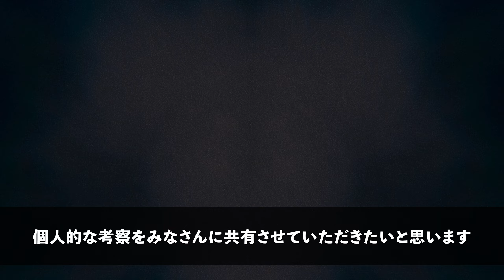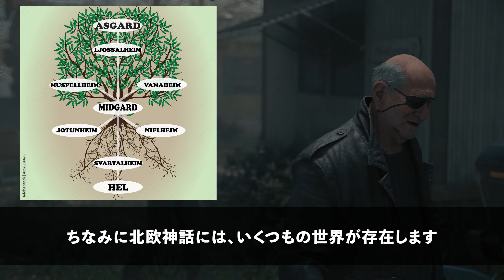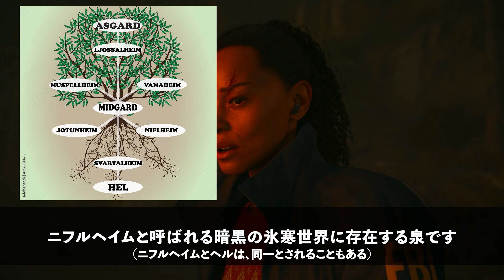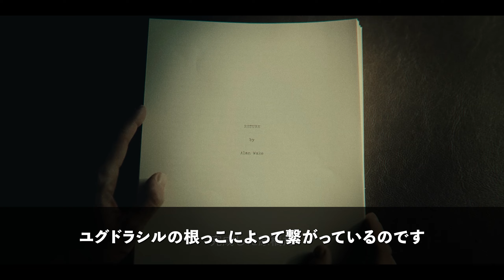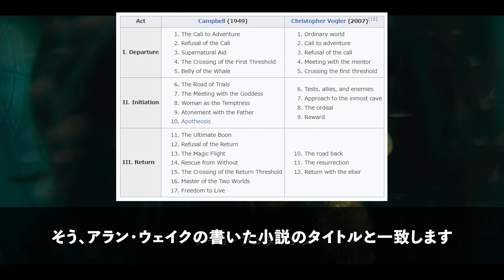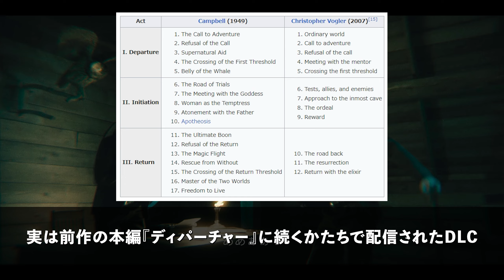ALAN WAKE 2 解説&考察｜サーガは何者？父親は？北欧神話って？これはすべて繋がった神話的作品だ！｜アランウェイク２ ストーリー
▶ストーリーを理解するのを手助けする動画コンテンツ
▶考察・解説＆詳細なストーリーまとめ：結局『アランウェイク』ってなんだったの？】

《目次》
0:00 この動画について
1:22 北欧神話との関係
8:06 神話的に感じる理由：ジョセフ・キャンベル
10:52 サーガの父親
13:31 さらに深く知りたい方へ
▼最新投稿情報や裏話はTwitterから!!! @Lam_Not_Games▼

▼まず知っておいて欲しいこと▼
配信者は動画を観て、コメントをしてくれる皆さんが大好きです！
「コメントに返事しない＝嫌われている」は無いことだけはご了承ください！
（残念ならが過去には、ここからアンチになってしまう方もいらっしゃいました...）

・配信者と視聴者、1対1の感覚を大切に！
（視聴者同士の馴合いになってない？内輪ノリになり過ぎてない？）
・視聴者同士の相互挨拶は控えてね！
・ネガティブな発言は控えてね！
・ゲーム内容とかけ離れたコメントはなるべく控えてね！
・モデレーターの注意や判断は、配信者自身からの注意や判断と同じです！

【その他】
スパチャコメントには基本的に反応します！
（ネガティブな内容・配信終了間近のものなど対応しかねる場合もあります）

▼よくある質問 Q&A▼
Q. 英語テキストを読み上げてから日本語に訳すと時間がかかる、英語読み上げずに日本語だけで訳して欲しいんだけど？
A. ゲーム内でキャラクターが台詞を読み上げてくれていれば、私が読む必要はありません。が、インディーゲームなどキャラクターによる読み上げが無い場合は、私が読み上げます。その理由として、以前はテキストなどは「ほーほー、なるほど」とか日本語で相槌を打ちながら読んで日本語に訳すなんてのも試してましたが、その時点で英語脳の働きが鈍くなってしまって結局訳せないことが多かったり、黙読すると実況的に醜い無音状態が発生してしまい、そこで視聴者のブラウザバックが発生していたためです。
個人的には、できれば私の「サムライ・アクセント」は完璧主義・理想的な日本人からはよく見られないことが多いので英語の読み上げは恥ずかしかったりしますが、視聴者さんたちがゲーム内容を理解できるようにしているつもりなのでご理解ください。
※この質問...というか苦情はこれまで何度も受け取っていて、そのたびに理解していただけるよう解答してきたのですが、彼らの返事はすべて不快なものばかりでした。今後同じようなコメントをされた方はすべて『ブロック』させていただきます。

SPECIAL THANKS (月額1,190円以上のメンバーの皆様（順不同））
tortoiseshell cat (CRAZY), 灼熱冷蔵庫 (CRAZY), ama-natsu (SUPER),  Kurou819 (SUPER), Anne (SUPER), ハンナ (SUPER), idd 38k (SUPER)